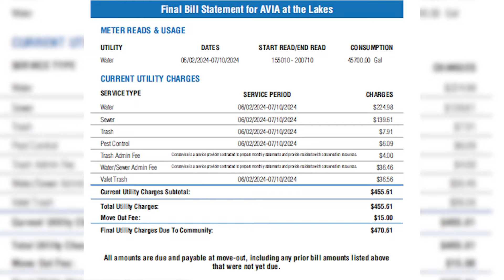Oklahoma woman shocked at final water bill